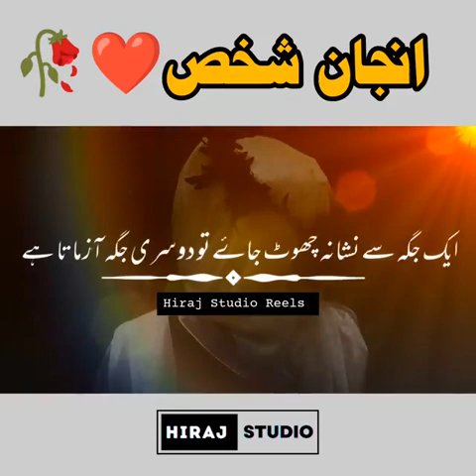Anjan shakes 🥀💔 | sad story| 6 September 2023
Anjan shakes 🥀💔